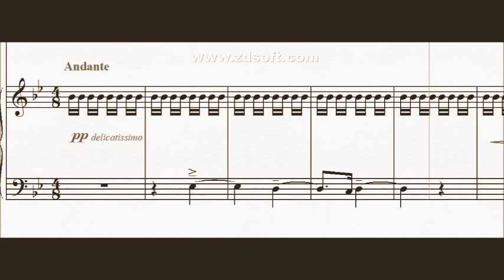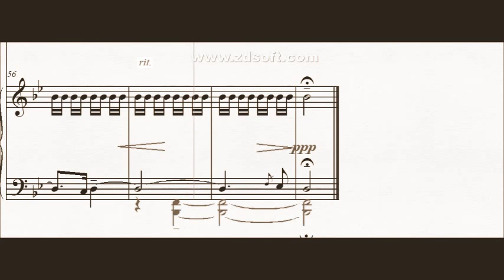DOK 7.14 Pianeto (Infância) em Bb ~ Homenagem a Lenize Pretti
DOK 7.14 Pianeto (Infância) em Bb
~ homenagem a Lenize Pretti